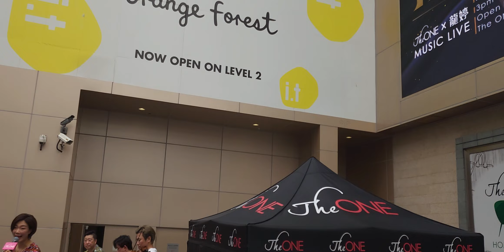The ONE/龍婷街演⑵